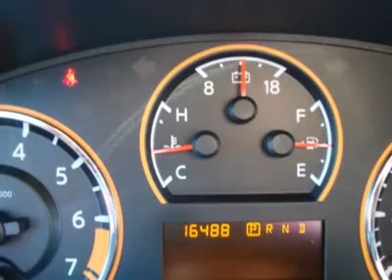2010 NISSAN ARMADA Costa Mesa, CA A1185679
2010 NISSAN ARMADA Costa Mesa, CA
Stock

LEATHER,DVD,SUNROOF,CERTIFIED VEHICLES QUALIFY FOR SPECIAL RATES THROUGH NMAC,WARR IS EXT TO 100K.